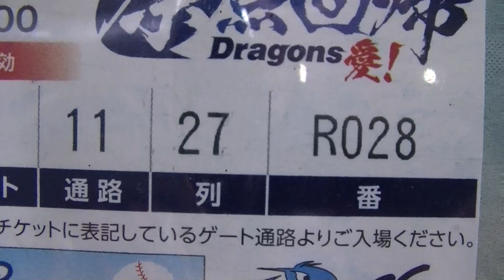ナゴヤドームプラチナシート27列R028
ナゴヤドームお席案内サイト　「ナゴヤドームマニア」に絶賛公開中です。